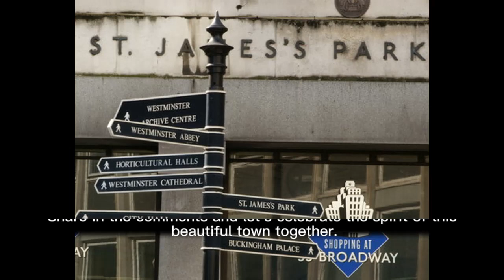Free Online Chatrooms in Doncaster: The Ultimate UK Singles Chat Site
Welcome to the heart of online chatting in Doncaster. Our chat rooms are tailored for singles seeking genuine connections. Engage in lively UK chats, explore our chatroom, and discover why we're the top free chatting website for Doncaster locals and enthusiasts alike.

More about our chat room here